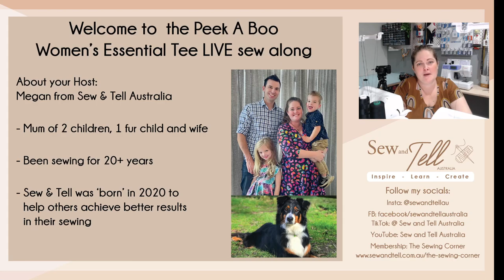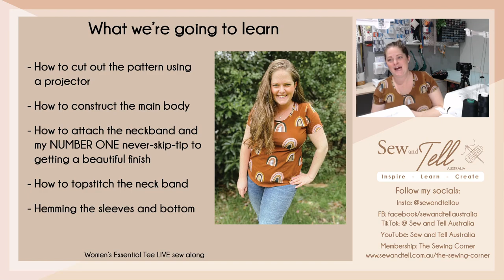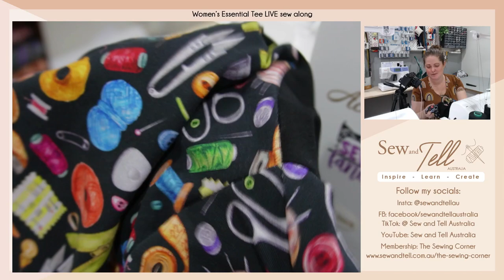How to sew a tee - Sew the Peek A Boo Patterns Womens Essential Tee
Watch as Megan sew's the @Peekaboopatternshop Womens Essential Tee live and trouble shoots any problems viewers have.

Join The Sewing Corner for more personalised advice and thriving community of sewists.

Projector I use